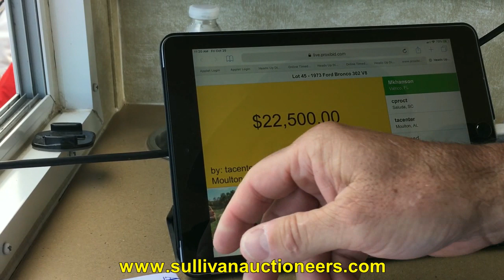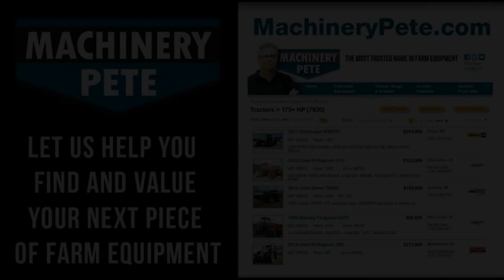1973 Ford Bronco with 92,266 Miles Sold for $36,000 Today on Iowa Farm Auction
Video from the Jesse and June Brewer farm retirement auction today (October 25, 2019) in Stockport, IA of a 1973 Ford Bronco with 92,266 original miles, 302 V8, selling to very active bidding for $36,000. Sale by Sullivan Auctioneers.